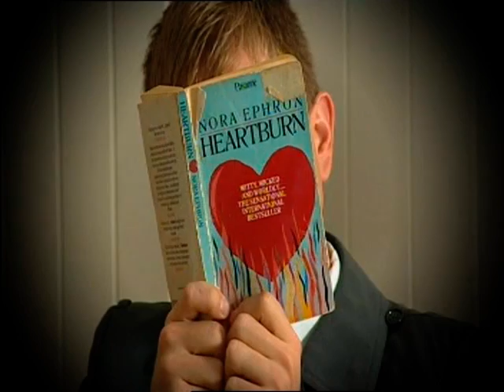Unexplainable Mysteries Explained - Love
Dexter investigates if it's possible to make someone like you